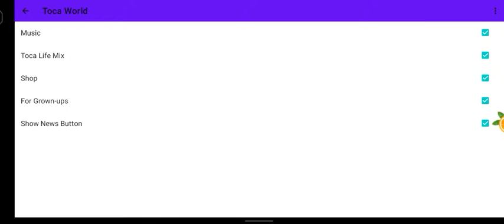sekarang game terbaru 1 4 2😄😄😄😄😄👍🏻 download 😉 Toca World Life 👍🏻